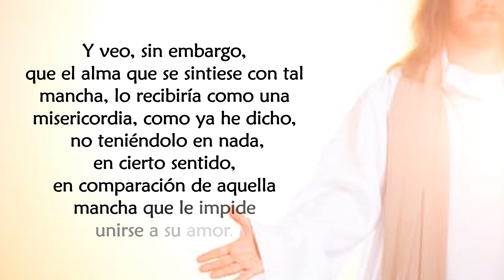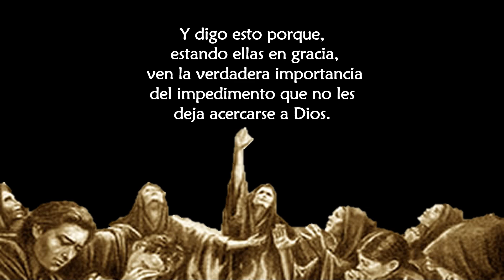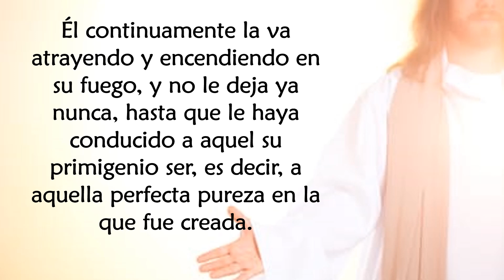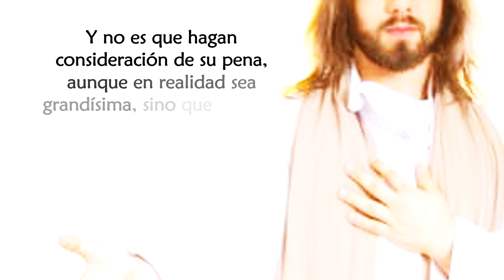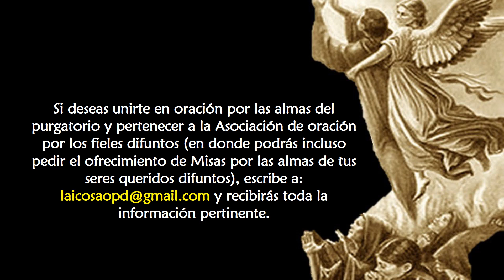Tratado del Purgatorio 7 Santa Catalina de Genova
Importancia del purgatorio
Conocimientos inexpresables
El tormento de un amor retardado

¿Qué es la AOPD?

La Asociación de Oración por los Difuntos es una agrupación de laicos
católicos comprometidos en interceder, ofreciendo misas, oraciones, ayunos y sacrificios por los fieles difuntos, de acuerdo con la tradición y las enseñanzas de nuestra Santa Iglesia. Promoviendo la catequesis sobre el purgatorio y la correcta devoción a las almas benditas que aún se encuentran ahí como parte de su proceso de purificación.

¿Qué hacemos en la AOPD?

Unidos ofrecemos de manera voluntaria misas, oraciones, ayunos y sacrificios por:
1. Las almas en el purgatorio, especialmente las más necesitadas de
misericordia
2. Los asociados a esta causa ya fallecidos
3. Nuestros familiares y amigos difuntos y
4. Por las intenciones y necesidades de todos los asociados vivos

¿Qué te ofrece la AOPD?

1. La posibilidad de ayudar con tus actos de piedad a que las almas salgan
más rápido del purgatorio, con la esperanza de que en el futuro la
intercesión del grupo ayude a que seas tú quien sea beneficiado por las
acciones de los demás unidos aquí.
2. Al integrarte recibes las abundantes bendiciones de las misas, oraciones, ayunos y sacrificios que ofrecemos unos por otros en esta comunión de los santos de nuestros tiempos.
3. La opción de convertirte en un volutario que promueva la causa y participe activamente en nuestras intenciones con entusiasmo y libertad.
4. Un enlace para que puedas inscribir en un listado a los fieles difuntos que te gustaría sean beneficiados por todos los actos de piedad de la
asociación.

¿Cómo puedo formar parte de la AOPD?

Te será posible pertenecer a alguno de los grupos de oración por WhatsApp, al escribirnos aquí solicitando el enlace del grupo:

Por último, mes a mes mes podrás informarnos sobre las misas que de manera voluntaria puedas anotar en tu parroquia por las intenciones de esta causa, presionando esta liga:

¿Cómo puedo mantenerme en contacto con la AOPD?

¡Esperamos contar contigo para entre todos liberar a una
gran cantidad de almas del purgatorio!